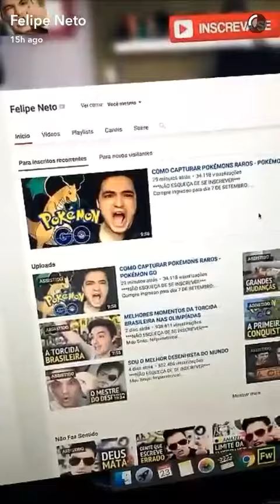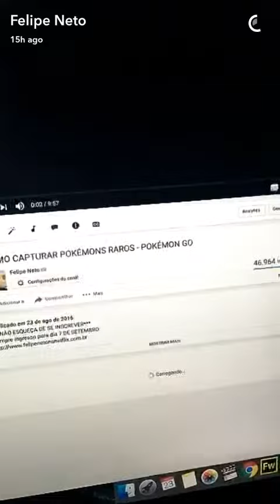Felipe Neto e a treta no video do Pokémon raro